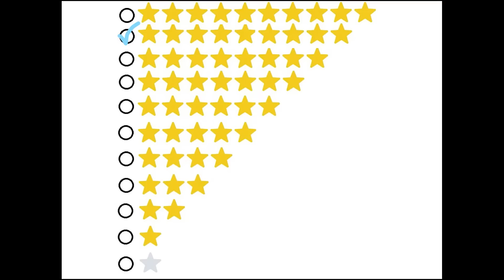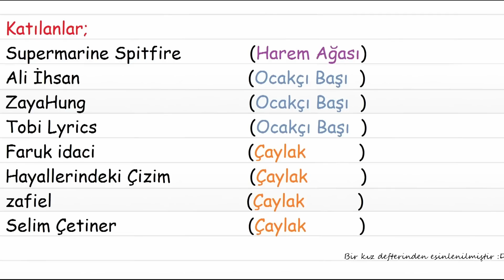Violet Evergarden || Eleştiri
Maviş gözlü Violet ablamızın serisini eleştirdik. Umarım beğenirsiniz.